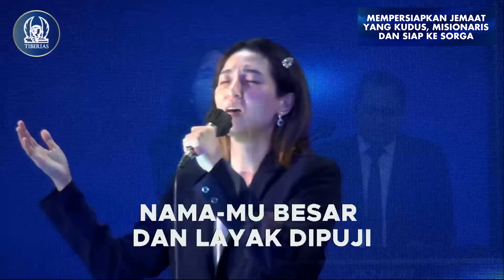Erat Dengan Allah | Pdt. Darniaty Pariadji | 17 Maret 2024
Ibadah Minggu | Gereja Tiberias Indonesia Live Streaming | Minggu, 17 Maret 2024 | Jam 10.00 WIB

Firman Tuhan Dan Perjamuan Kudus :
PDT. DARNIATY PARIADJI

Pembacaan Ayat Firman Tuhan :
Argo Pariadji, B.Com., S.H., M.A.

Bersama:
Pdt. Elfris Sirait, S.Th.